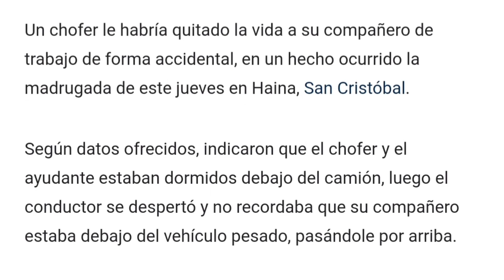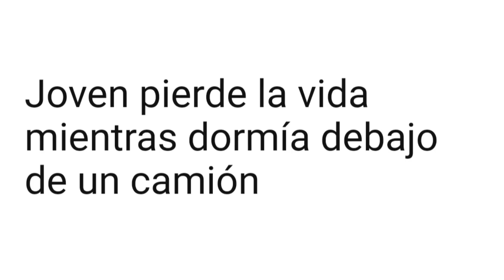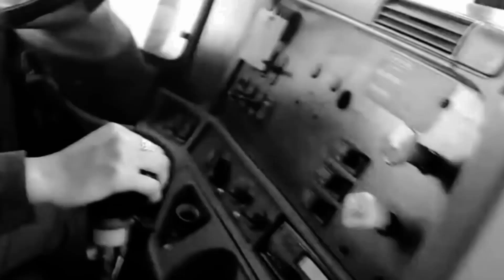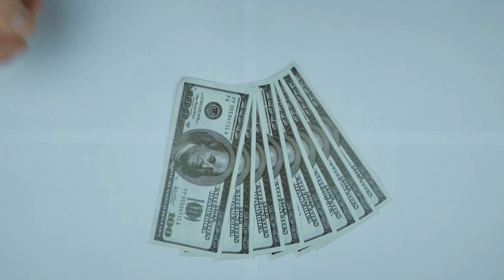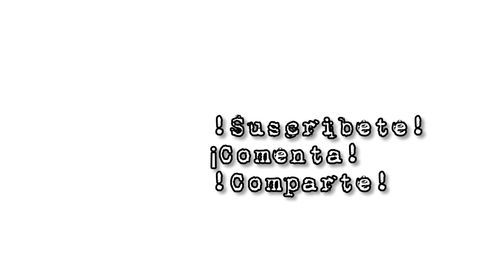Historias de terror: LE PASA POR ARRIBA CON CAMIÓN! ¿ACCIDENTE U HOMICIDIO?!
0:00 De ultimo minuto
0:05 de ultimo minuto  se durmió debajo de un camión
0:10 joven pierde la vida mientras dormía debajo de un camión
0:20 investigación sobre asesinato
0:30 asesinato y homicidio
0:50 pierda la vida
1:00 pierde la vida y muerte
1:05 investigación documental
1:40 casos de asesinos en series
1:45 casos de asesinos
1:50 casos de detectives para resolver
1:55 detective marciano

Un chofer le habría quitado la vida a su compañero de trabajo de forma accidental, en un hecho ocurrido la madrugada de este jueves en Haina, San Cristóbal.

Según datos ofrecidos, indicaron que el chofer y el ayudante estaban dormidos debajo del camión, luego el conductor se despertó y no recordaba que su compañero estaba debajo del vehículo pesado, pasándole por arriba.

Madre de gobernadora Montecristi dice Milagros Ortiz Bosch es una ¨vieja chancluda¨

deultimominuto pierdelavida narradordeterror casosdeasesinos parati DE ÚLTIMO MINUTO SE DURMIÓ DEBAJO DE UN CAMIÓN SIN IMAGINAR QUE SU AMIGO LE PASARÍA POR ARRIBA, Terror, le paso por encima, casos misteriosos sin resolver, perturbador